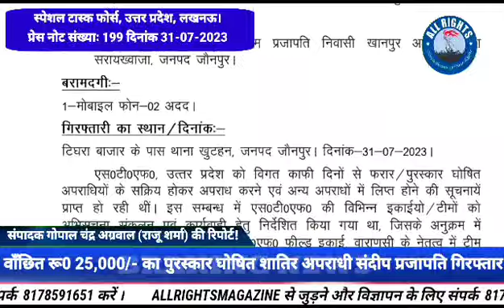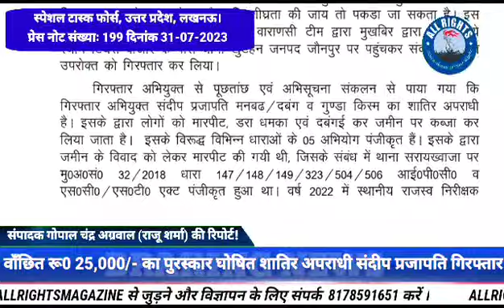UPSTF-25,000/- का पुरस्कार घोषित शातिर अपराधी संदीप प्रजापति गिरफ्तार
UPSTF-प्रेस नोट संख्याः 199, दिनांक 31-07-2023

थाना खुटहन, जनपद जौनपुर में पंजीकृत मु0अ0सं0 170/2023 में वाँछित रू0 25,000/- का पुरस्कार घोषित शातिर अपराधी संदीप प्रजापति गिरफ्तार
 दिनाक 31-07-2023 को एस0टी0एफ0, उ0प्र0 को थाना खुटहन, जनपद जौनपुर में पंजीकृत मु0अ0सं0 170/2023 में वाँछित रू0 25,000/- का पुरस्कार घोषित शातिर अपराधी संदीप प्रजापति को गिरफ्तार करने में उल्लेखनीय सफलता प्राप्त हुई।
संदीप प्रजापति पुत्र भुलई राम प्रजापति निवासी खानपुर अकबर, थाना सरायख्वाजा, जनपद जौनपुर।
बरामदगीः-
1-मोबाइल फोन-02 अदद।
गिरफ्तारी का स्थान/दिनांकः-
टिघरा बाजार के पास थाना खुटहन, जनपद जौनपुर। दिनांक-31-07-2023।
एस0टी0एफ0, उत्तर प्रदेश को विगत काफी दिनों से फरार/पुरस्कार घोषित अपराधियों के सक्रिय होकर अपराध करने एवं अन्य अपराधों में लिप्त होने की सूचनायें प्राप्त हो रही थीं। इस सम्बन्ध में एस0टी0एफ0 की विभिन्न इकाईयो/टीमों को अभिसूचना संकलन एवं कार्यवाही हेतु निर्देशित किया गया था, जिसके अनुक्रम में निरीक्षक श्री अनिल कुमार सिंह एस0टी0एफ0 फील्ड इकाई, वाराणसी के नेतृत्व में टीम गठित करते हुये अभिसूचना संकलन की कार्यवाही की जा रही थी।
अभिसूचना संकलन हेतु एस0टी0एफ0 फील्ड इकाई की टीम जनपद जौनपुर में मौजूद थी कि विश्वस्त सूत्र के माध्यम से ज्ञात हुआ कि रू0 25000/- का पुरस्कार घोषित शातिर अपराधी संदीप प्रजापति जनपद जौनपुर के थाना खुटहन क्षेत्रान्तर्गत टिघरा बाजार के पास मौजूद है, यदि शीघ्रता की जाय तो पकडा जा सकता है। इस सूचना पर एस0टी0एफ0 फील्ड इकाई वाराणसी टीम द्वारा मुखबिर द्वारा बताये गये स्थान टिघरा बाजार के पास थाना खुटहन जनपद जौनपुर पर पहुंचकर संदीप प्रजापति उपरोक्त को गिरफ्तार कर लिया।
 गिरफ्तार अभियुक्त से पूछतांछ एवं अभिसूचना संकलन से पाया गया कि गिरफ्तार अभियुक्त संदीप प्रजापति मनबढ/दबंग व गुण्डा किस्म का शातिर अपराधी है। इसके द्वारा लोगों को मारपीट, डरा धमका एवं दबंगई कर जमीन पर कब्जा कर लिया जाता है।  इसके विरूद्ध विभिन्न धाराओं के 05 अभियोग पंजीकृत हैं। इसके द्वारा जमीन के विवाद को लेकर मारपीट की गयी थी, जिसके संबंध में थाना सरायख्वाजा पर मु0अ0सं0 32/2018 धारा 147/148/149/323/504/506 आई0पी0सी0 व एस0सी0/एस0टी0 एक्ट पंजीकृत हुआ था। वर्ष 2022 में स्थानीय राजस्व निरीक्षक जमीन पैमाईश के लिये आये हुये थे, जिनके साथ इसके द्वारा गाली-गलौज करते हुये धमकी आदि दिया गया था, जिसके संबंध में थाना सरायख्वाजा पर मु0अ0सं0 35/2022 धारा 353/504/506 आई0पी0सी0 पंजीकृत हुआ था। जमीन को लेकर इसके द्वारा अपने पट्टीदार के साथ भी मारपीट की गयी थी, जिसके संबंध में इसके विरूद्ध थाना सरायख्वाजा पर मु0अ0सं0 33/2023 धारा 323/504/506 आई0पी0सी0 पंजीकृत किया गया था। इसी तरह से इसके द्वारा जनपद जौनपुर के थाना खुटहन क्षेत्र के रहने वाले हरिश्चन्द्र यादव से जमीन खरीदने-बेचने को लेकर गाली-गलौज, धमकी आदि दिया गया था, जिसके संबंध में थाना खुटहन पर मु0अ0सं0 138/2023 धारा 419/420/504/506 आई0पी0सी0 पंजीकृत किया गया था। इसके द्वारा अपने साथियों के साथ मिलकर दबंगई के बल पर लोगों के साथ आये दिन मारपीट आदि करते हुये जमीन पर कब्जा करने आदि का प्रयास किया जाता था।
इसके विरूद्ध जनपद जौनपुर के थाना खुटहन पर मु0अ0सं0 170/2023 धारा 3(1) गैंगेस्टर एक्ट पंजीकृत किया गया था, जिसमें यह तभी से फरार चल रहा था, जिस पर जौनपुर पुलिस द्वारा रू0 25000/- का पुरस्कार घोषित किया गया था।
संदीप प्रजापति का आपराधिक इतिहास निम्नवत् हैः-
क्र0
सं0 मु0अ0सं0 धारा थाना जनपद
1 32/18 147/148/149/323/504/506 भा0द0वि0 व एस0सी0/एस0टी0 एक्ट  सरायख्वाजा जौनपुर
2 35/2022 353/504/506 भा0द0वि0  सरायख्वाजा जौनपुर
3 33/2023 323/504/506 भा0द0वि0 सरायख्वाजा जौनपुर
4 138/2023 419/420/504/506 भा0द0वि0 खुटहन  जौनपुर
5 170/2023
 3(1) गैंगेस्टर एक्ट
(इसमें पुरस्कार घोषित था) खुटहन जौनपुर

उपरोक्त गिरफ्तार अभियुक्त संदीप प्रजापति को मु0अ0सं0 170/2023 धारा 3(1) गैंगेस्टर एक्ट में थाना खुटहन जनपद जौनपुर में दाखिल किया गया। अग्रिम विधिक कार्यवाही स्थानीय पुलिस द्वारा किया जा रहा है।